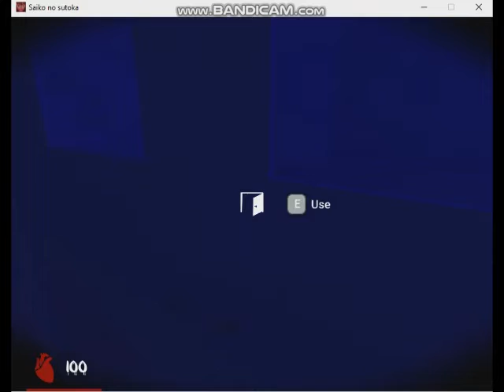Saiko No Sutoka v0.21 Alpha Version - Expert Skill Level Failure Attempts 012 (2020 Habupain Games)